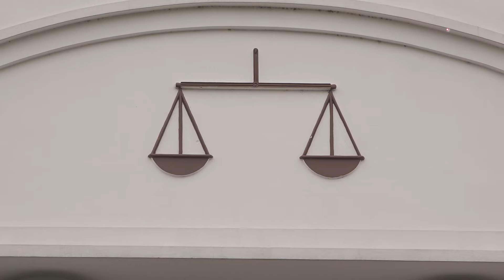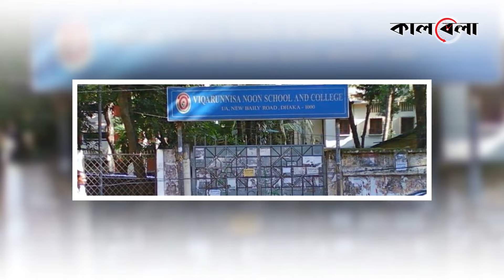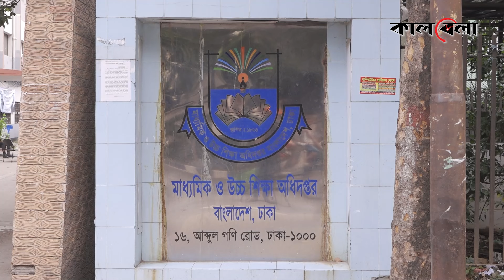ভিকারুননিসার ১৬৯ শিক্ষার্থীর ভর্তি বাতিল নিয়ে আদালতের রায় | High Court | Vikarunnesa Student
আদালত দ্বারা দুর্নীতি আর অনিয়মের বিচার পেলো ভিকারুননিসা নূন স্কুল অ্যান্ড কলেজের ১৬৯ শিক্ষার্থীর অভিভাবক। তারা অনেকেই বয়স চুরি করে সন্তানদের ভর্তি করিয়েছিলেন। এবার আদালত সেটিকে অপরাধ হিসেবে রায় দিয়েছে। সত্য কখনোই গোপন থাকেনা সেই চির সত্যটি প্রমাণিত হলো আরেকবার।ভিকারুননিসার ১৬৯ শিক্ষার্থীর ভর্তি বাতিল নিয়ে আদালতের রায় | High Court | Vikarunnesa Student